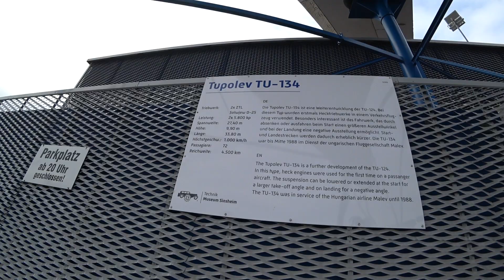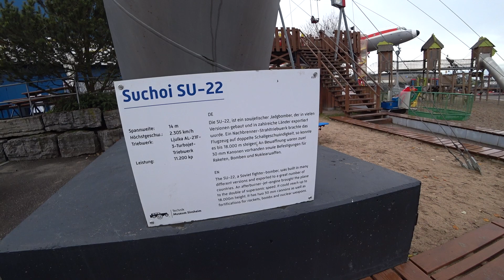(154) PAUZA W NIEMCZECH .ZWIEDZANIE MUZEUM LOTNICTWA.